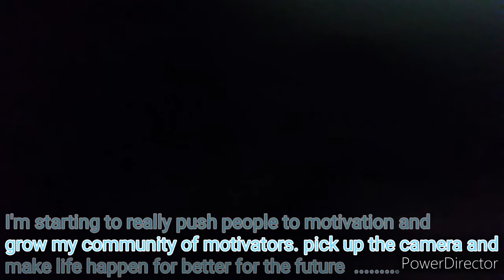My motivation is motivat my brotherhood. To push and motivat everyone to win in life, the new way ..